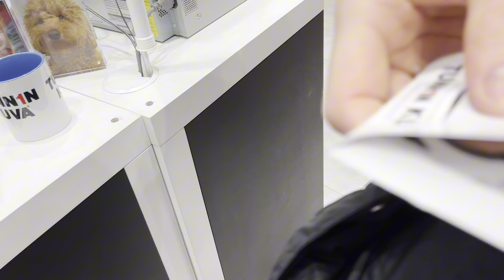Chụp hình hộ chiếu ở Phần Lan 🇫🇮